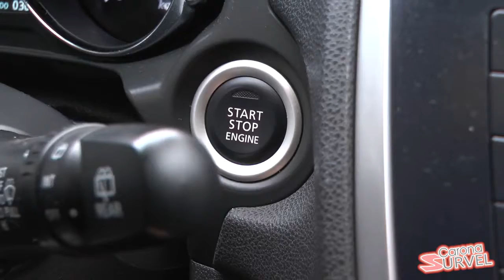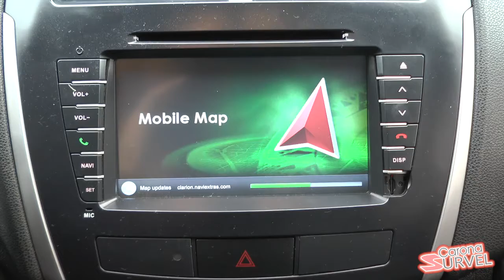No programa Carona Survel de hoje - As SUVs que conquistaram o mercado.